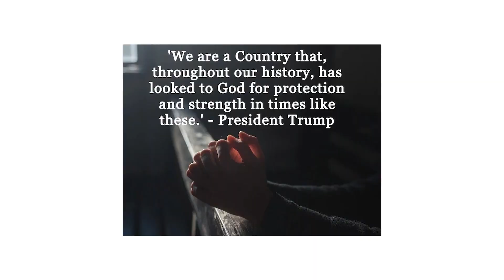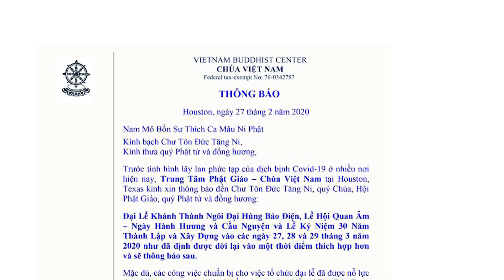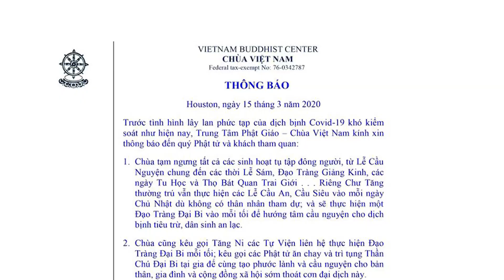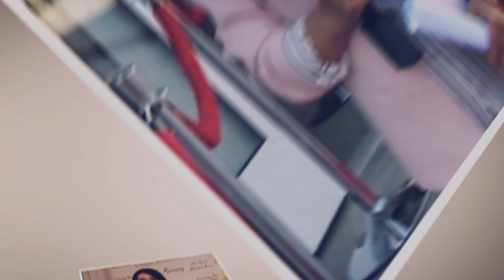Lễ Cầu Nguyện hưởng ứng lời kêu gọi của TT Trump và thông báo tạm ngưng sinh hoạt tại Chùa Việt Nam.